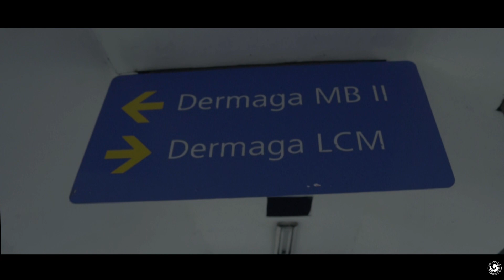[OFFICIAL VIDEO] GPMB 2019 SERIES DAY 1_Marching Band Warmadewa_Laskar Sri Kesari Warmadewa_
Marching Band Warmadewa Punya Cerita
Perjalanan Cerita Road To GPMB Dari Bali Sampai Ke Jakarta
20 Desember 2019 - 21 September 2019